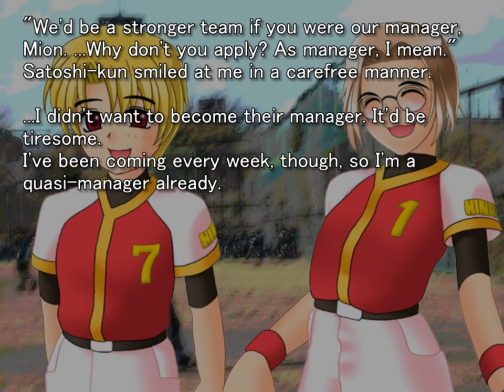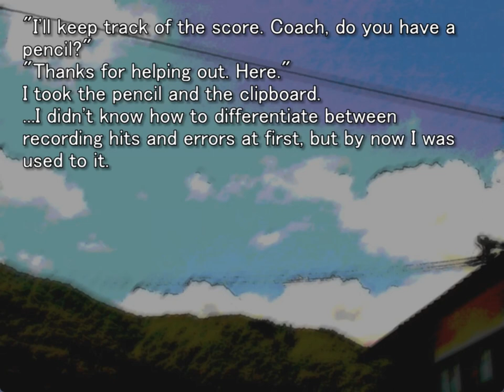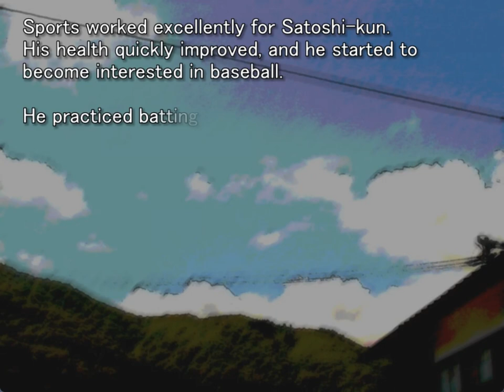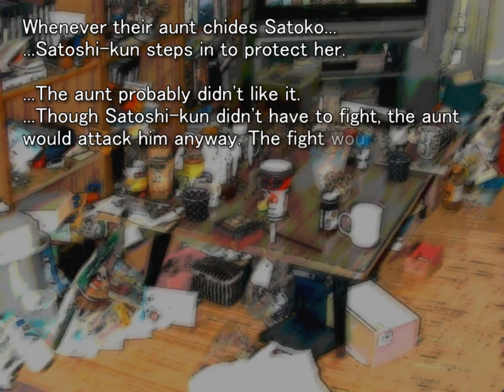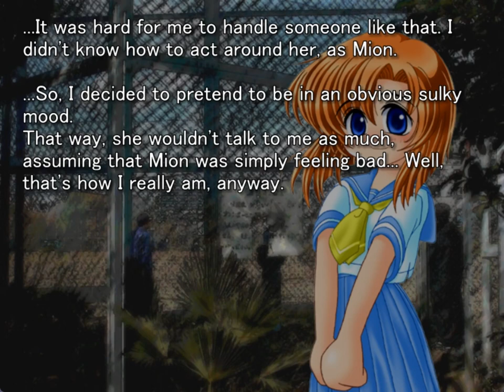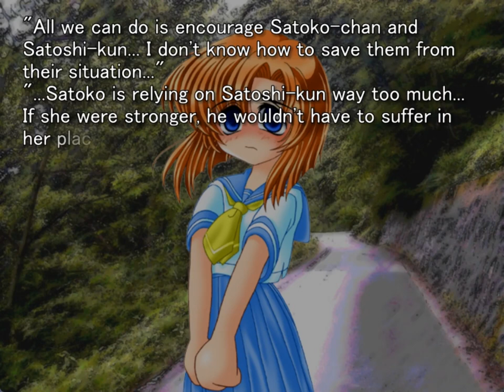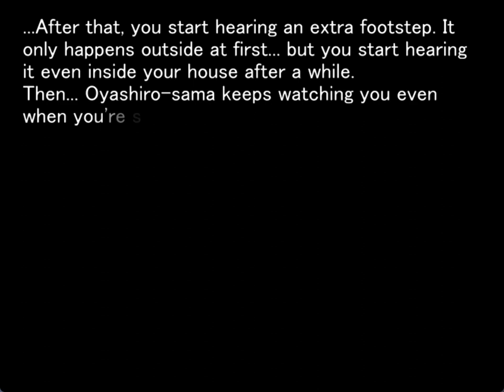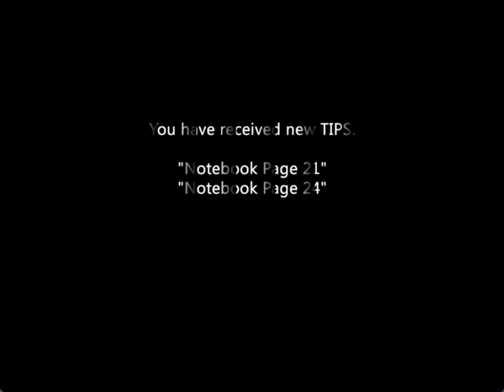MEAKASHI ORIGINAL GAMEPLAY PT7